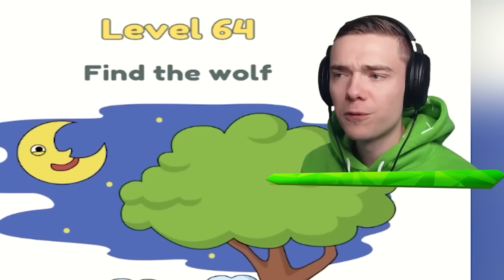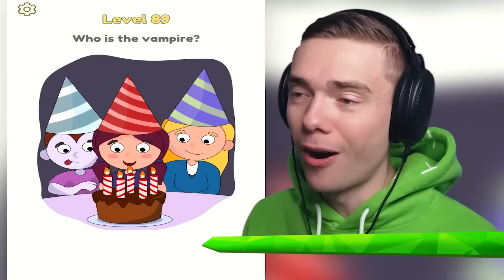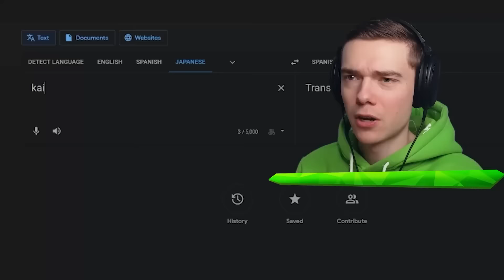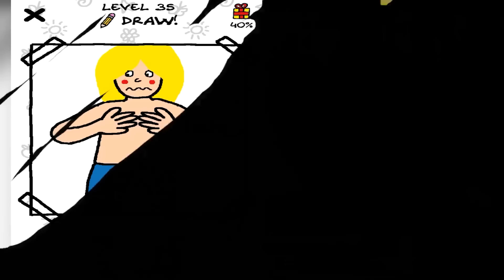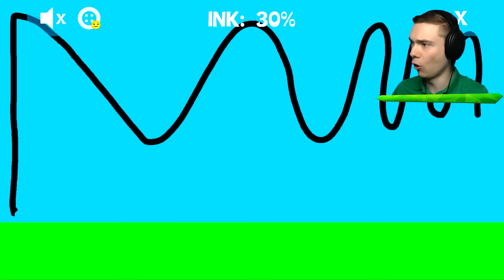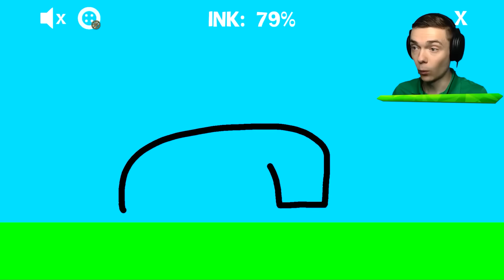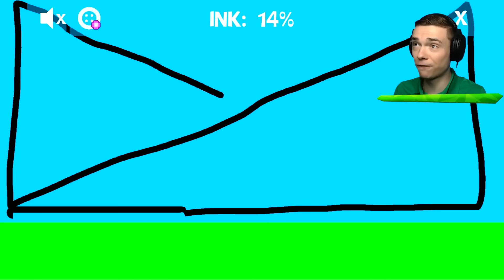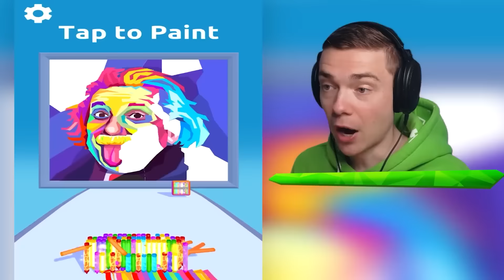Playing The BEST MOBILE GAMES (Movie)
Playing The Best Mobile Games!